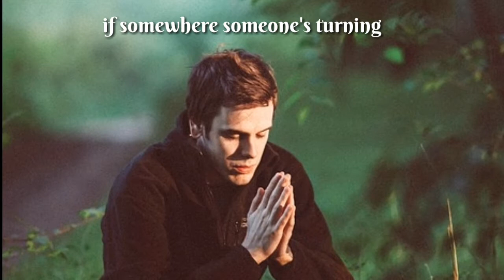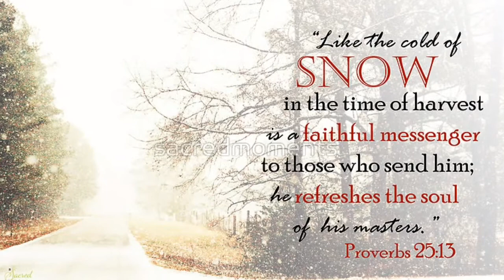Carman - Somewhere It's Snowing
A tender, soulful offering with a graceful touch by Carman.